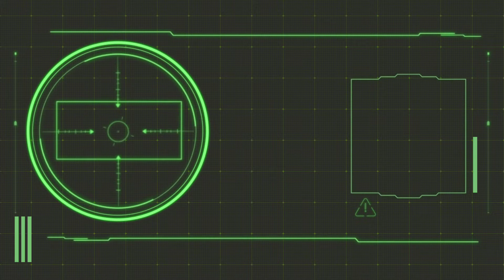Green Screen | Target | Photo Frame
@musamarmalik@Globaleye